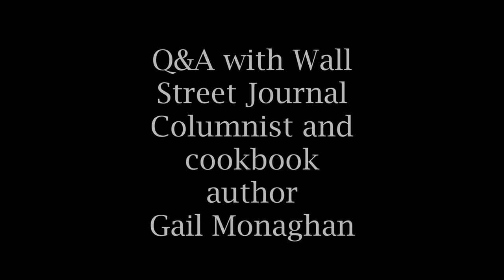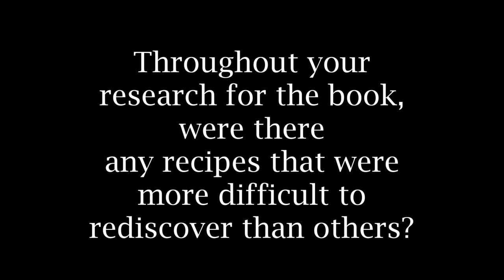Gail Monaghan Q&A on "Lost Desserts"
Gail Monaghan dishes on her book "Lost Desserts" and the key to the perfect dinner dessert.